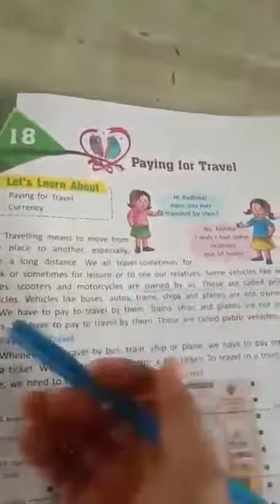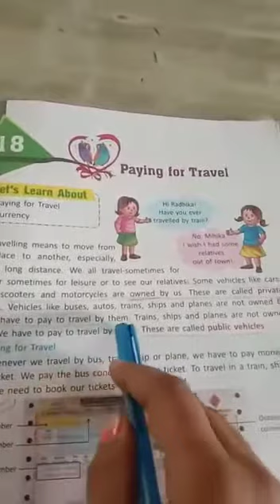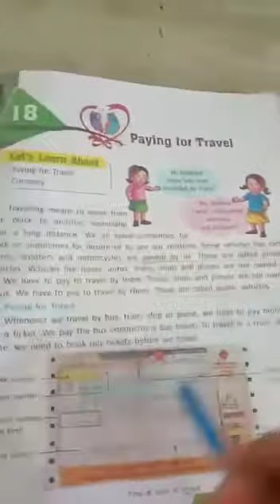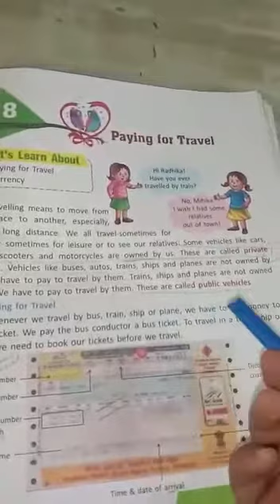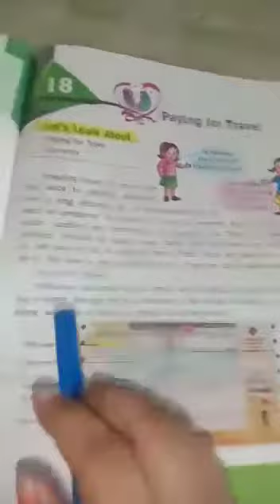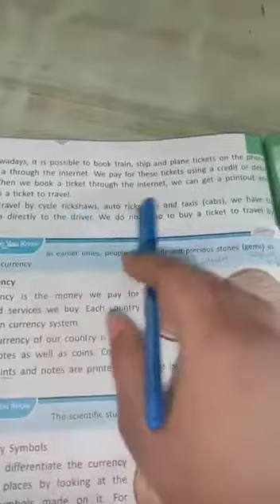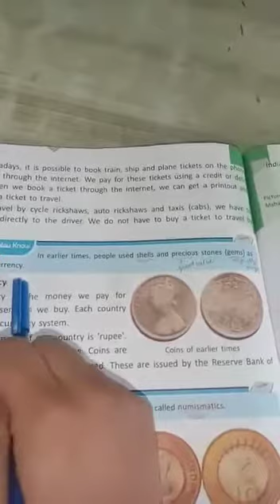4TH CLASS EVS CH 18 PART 1